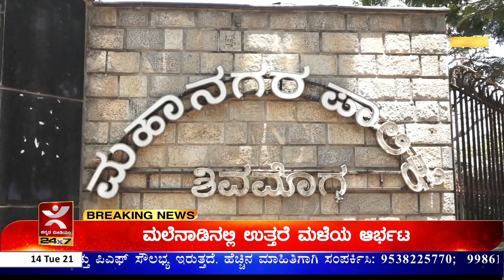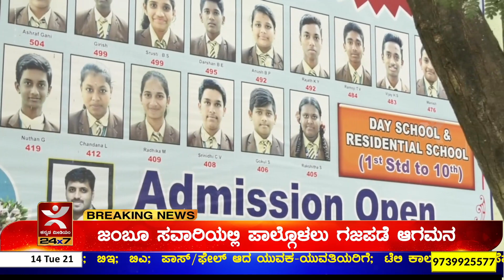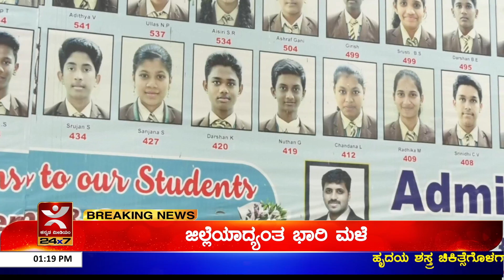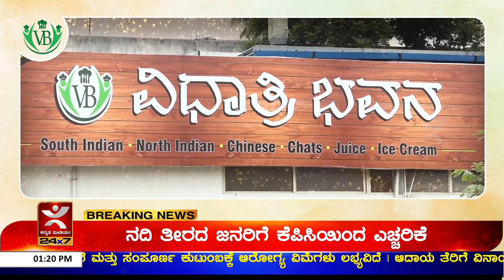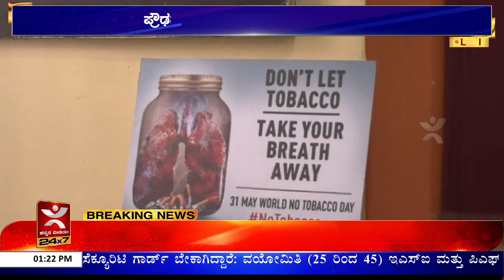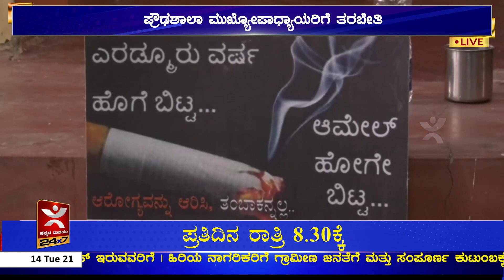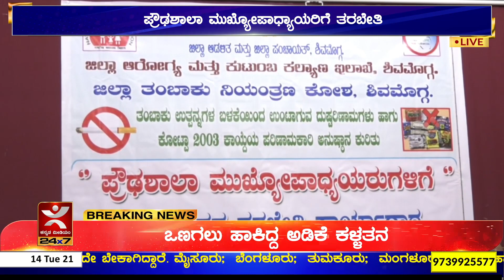NEWS @1 I ಆಸ್ತಿ ತೆರಿಗೆ ಹೆಚ್ಚಳ ವಿರುದ್ಧದ ಹೋರಾಟಕ್ಕೆ ಜಯ ಆಸ್ತಿ ತೆರಿಗೆಯಲ್ಲಿ ಒಂದಿಷ್ಟು ವಿನಾಯಿತಿ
ಶಿವಮೊಗ್ಗದಲ್ಲಿ ಆಸ್ತಿ ತೆರಿಗೆ ವಿರೋಧಿಸಿ ದೊಡ್ಡ ಮಟ್ಟದ ಹೋರಾಟ ನಡೆದಿತ್ತು. ಪಾಲಿಕೆ ವಿಧಿಸಿರುವ ಆಸ್ತಿ ತೆರಿಗೆ ಸಂಪೂರ್ಣ ಅವೈಜ್ಞಾನಿಕ ಹಾಗೂ ಅಸಂಬದ್ಧವಾಗಿದೆ ಎಂದು ಶಿವಮೊಗ್ಗ ನಾಗರಿಕರ ಹಿತರಕ್ಷಣಾ ವೇದಿಕೆ, ಪಾಲಿಕೆ ವಿರೋಧ ಪಕ್ಷದವರು ಹಾಗೂ ನಗರದ ನಾಗರಿಕರು ಆಕ್ರೋಶ ವ್ಯಕ್ತಪಡಿಸಿದ್ದರು. ಅಲ್ಲದೆ ಈ ತೆರಿಗೆ ಹೆಚ್ಚಳವನ್ನು ಹಿಂಪಡೆಯುವಂತೆ ಆಗ್ರಹಿಸಿದ್ದರು. ಇದೀಗ ಈ ಹೋರಾಟಕ್ಕೆ ಫಲ ಸಿಕ್ಕಿದೆ. ಹೌದು, ವಿಧಾನಸೌಧದಲ್ಲಿ ಆಸ್ತಿ ತೆರಿಗೆ ಕುರಿತು ಸಭೆ ನಡೆಯಿತು. ಸಭೆಯ ಅದ್ಯಕ್ಷತೆಯನ್ನು ಸಚಿವ ಜಗದೀಶ್ ಶೆಟ್ಟರ್ ವಹಿಸಿದ್ದರು. ನಗರಾಭಿವೃದ್ಧಿ ಸಚಿವ ಭೈರತಿ ಬಸವರಾಜು, ಸುನಿಲ್ ಕುಮಾರ್, ಹುಬ್ಬಳ್ಳಿ ಶಾಸಕ ಬೆಲ್ಲದ್, ನಗರಾಭಿವೃದ್ದಿ ಇಲಾಖೆಯ ಕಾರ್ಯದರ್ಶಿ ಅಜಯ್ ನಾಗಭೂಷಣ, ಇಲಾಖೆಯ ನಿರ್ದೇಶಕರಾದ ಕಾವೇರಿ, ಶಿವಮೊಗ್ಗ ನಾಗರಿಕ ವೇದಿಕೆಯ ಪ್ರಧಾನ ಕಾರ್ಯದರ್ಶಿ ವಸಂತ್ ಕುಮಾರ್, ಹೊಸಪೇಟೆ ಚೇಂಬರ್ ಆಫ್ ಕಾಮರ್ಸ್ ಅಧ್ಯಕ್ಷರಾದ ಅಶ್ವಿನ್ ಕೊತ್ತಂಬರಿ ಮುಂತಾದವರು ಭಾಗವಹಿಸಿದ್ದರು. ತೆರಿಗೆ ಬದಲಾವಣೆಗೆ ತೀವ್ರವಾಗಿ ಒತ್ತಾಯ ಮಾಡಲಾಯಿತು. ಎಸ್‌ಆರ್ ದರ ಆಧಾರಿತ ಆಸ್ತಿ ತೆರಿಗೆಯನ್ನು ವಿರೋಧಿಸಲಾಯಿತು. ಈ ಹಂತದಲ್ಲಿ ಜಗದೀಶ್ ಶೆಟ್ಟರ್, ಬೆಂಗಳೂರಿಗೂ ಎಸ್.ಆರ್. ದರ ಆಧಾರಿತ ತೆರಿಗೆ ಜಾರಿಗೆ ತನ್ನಿ ಎಂದು ತಾಕೀತು ಮಾಡಿದರು. ಆಗ ಅಧಿಕಾರಿಗಳಲ್ಲಿ ಉತ್ತರ ಇರಲಿಲ್ಲ. ಕಾನೂನು ಜಾರಿ ಆಗಿಬಿಟ್ಟಿದೆ ಎಂಬ ಸಬೂಬು ನೀಡಲಾಯಿತು. ಸಭೆಯ ಕೊನೆಯಲ್ಲಿ ವಸತಿ ಖಾಲಿ ನಿವೇಶನಗಳಿಗೆ ತೆರಿಗೆ ರಿಯಾಯತಿ, ವಾಣಿಜ್ಯ ನಿವೇಶನಗಳಿಗೆ ತೆರಿಗೆ ಕಡಿತಗೊಳಿಸಲು ತೀರ್ಮಾನಿಸಲಾಯಿತು. ಅಲ್ಲದೆ ಕಟ್ಟಡದ ಸುತ್ತಲಿನ ಖಾಲಿ ಜಾಗಕ್ಕೆ ತೆರಿಗೆ ವಿನಾಯತಿಗೆ ಸಭೆ ತೀರ್ಮಾನಿಸಿತು. ಆದರೆ 2021-22ನೇ ಸಾಲಿನ ತೆರಿಗೆ ಹೆಚ್ಚಳ ಹಿಂದಕ್ಕೆ ಪಡೆಯಲು ಮತ್ತು ಪ್ರತೀ ವರ್ಷ ತೆರಿಗೆ ಏರಿಕೆ ಮಿತಿಗೆ ಸಚಿವ ಭೈರತಿ ಬಸವರಾಜು ನಿರಾಕರಿಸಿದರು.